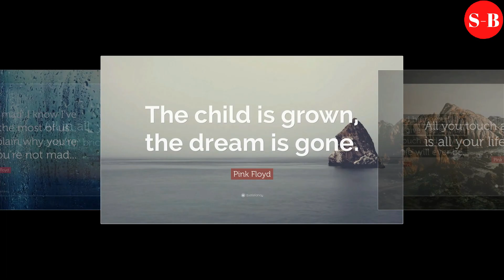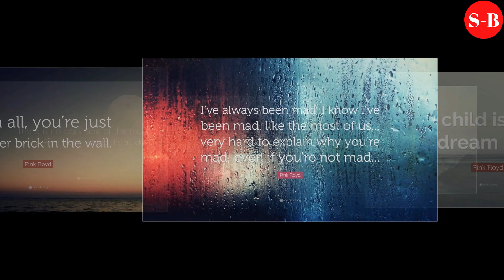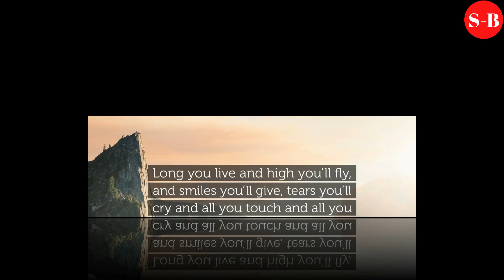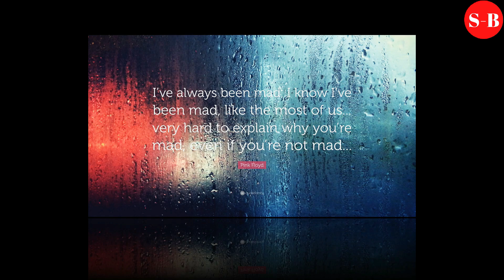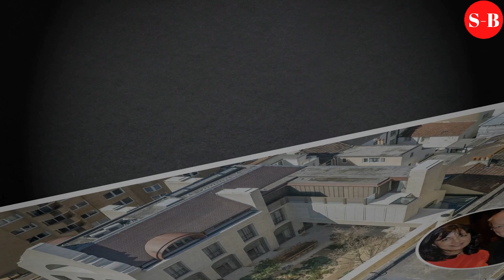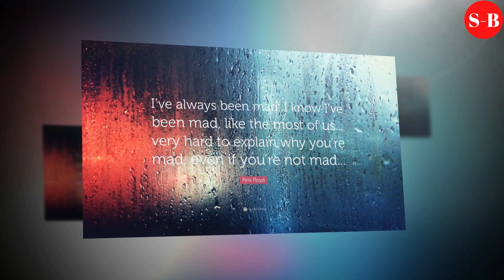Here is David Gilmour's Life Story - Biography...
Pink Floyd - The Dark Side of the Moon - Audio CD